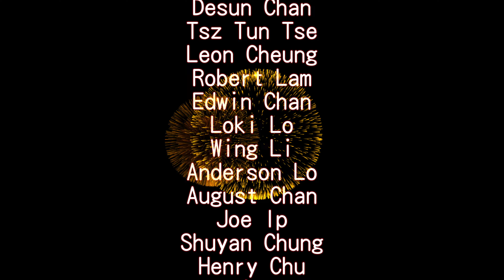RSW 擬真兵器 edwin 鬼牙長卷 august 黑帶野太刀 shuyan 歐洲雙手長劍 yue 重生長卷